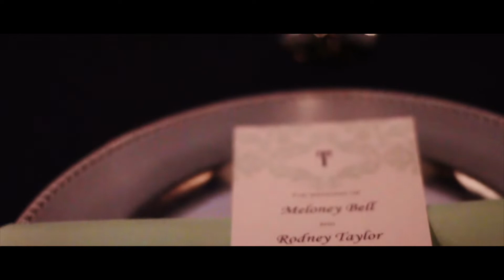Meloney & Rodney Taylor Wedding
Meloney & Rodney married June 9th 2018 at the Dynacon Event Center.

Captured by One Vision Studios LLC